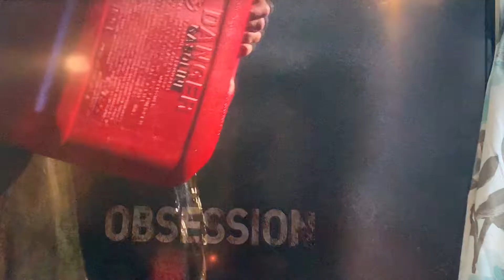Scorned love kills theme song